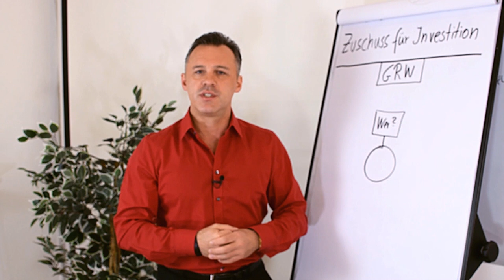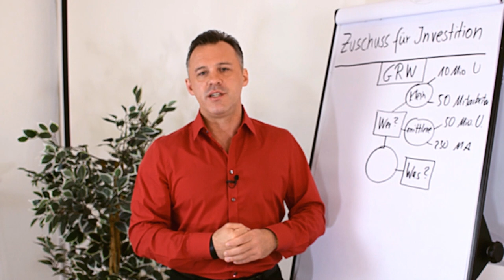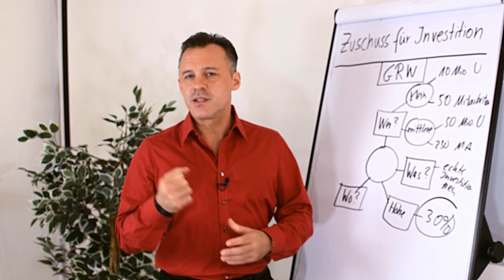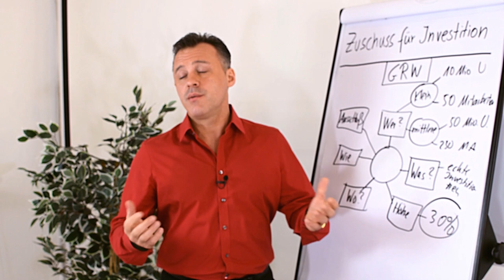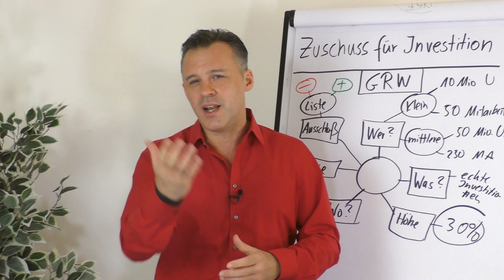Zuschuss für Investitionen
Du hast ein kleines oder mittelständisches Unternehmen und planst Investitionen zu tätigen? Dann wartet hier ein Zuschuss den du nicht zurück zahlen musst. Für wen der Zuschuss noch gilt und wie gefördert wird, erzählt dir Daniel Schäfer in diesem Clip.